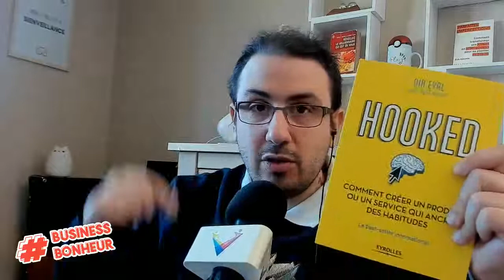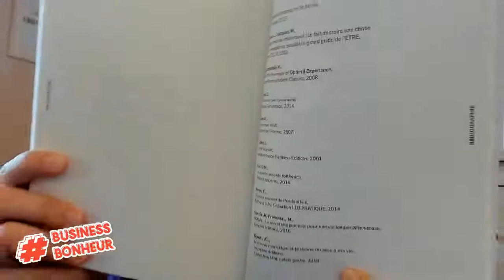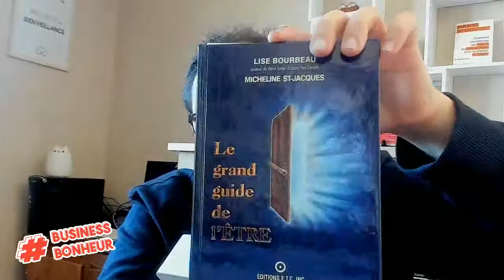Comment trouver des sources d'inspiration pour rester motivé sur le long terme ? CVBBonheur 004